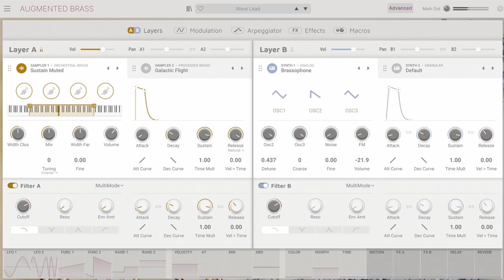Arturia Augmented Brass: NOT ONLY brass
Just found that a new sound recourse from Arturia, Augmented Brass, launched just now!  Same as other Augmented series, it's not a traditional instrument audio source. Funny, inspiring and imaginative. So today, wrote a melody by using Augmented Brass
The sounds in video except guitar, drum kit and b*** in "chapter II" is powered by AB.
By the way. My mixing is suck. especially the "Chapter II" LOL